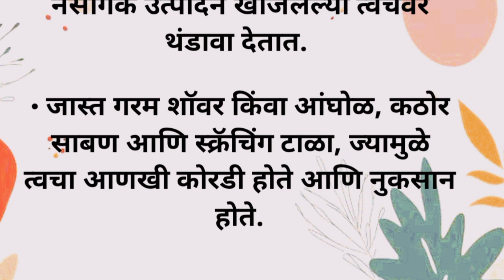पायांना खाज सुटण्याची कारणे व त्यावर घरगुती उपाय | payana khaj sutane | Itching Feet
वाईट आजारांपासून असं करा स्वतःचा बचाव
33 very important health tips to stay healthy lifetime | Health Motivation |
Tips to maintain good health | Have healthy life by following these amazing Healthy tips |
Healthy Living |
Nutrition Tips |
health tips |
Aarogya tips in marathi